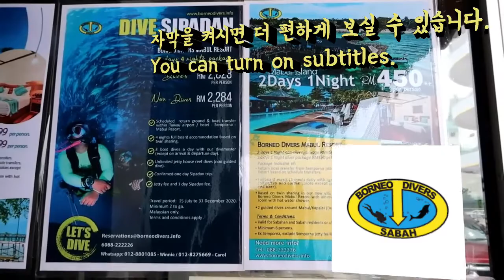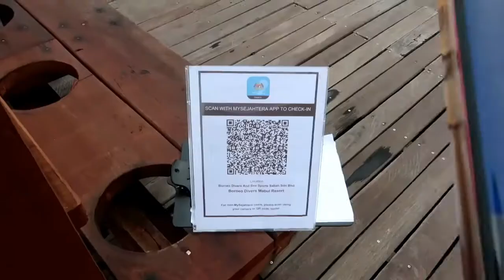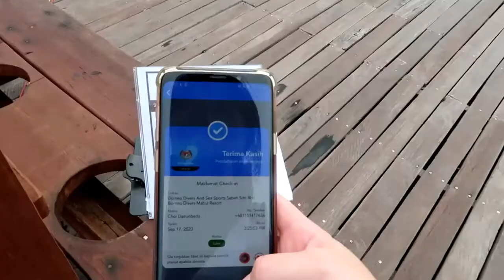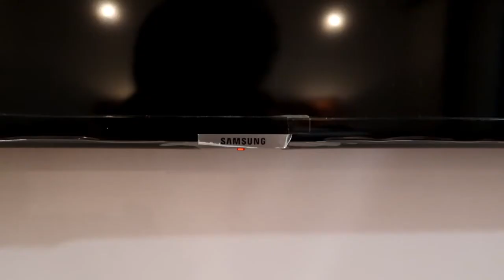Borneo Divers Mabul Resort Room Tour 시파단 투어 숙소 고민?! 여기 룸컨디션 대박 좋음!!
인코딩 중 파일 일부가 손상되어 오디오가 매끄럽지 않습니다. ㅠㅠ

During encoding the video, audio file was damaged so it sounds harsh.